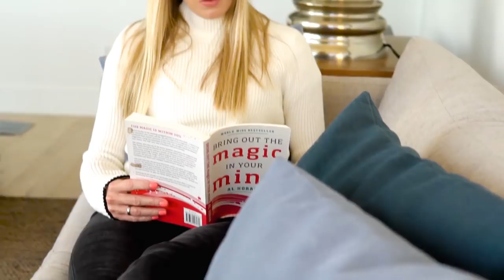The Most Successful People Keep Going When They Lose Their Motivation - Carrie Green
As an entrepreneur, you may find that some days it’s hard to get out of bed, nothing seems more dreadful than having to start up all over again, just as you did the day before.

You might look at successful entrepreneurs, athletes, or musicians, and think how are they staying motivated? How do they get up out of bed every day to work hard, train, or practice?

I made this video to tell you that the only difference between them and those who don’t find success is knowing that motivation is a discipline, not a feeling that will magically appear inside of you. The desire for the end goal must overpower any fear of failure or urge to give up.